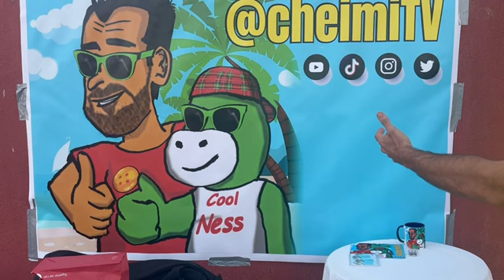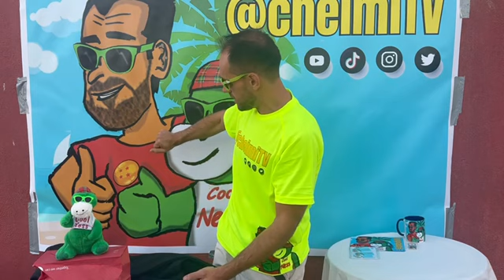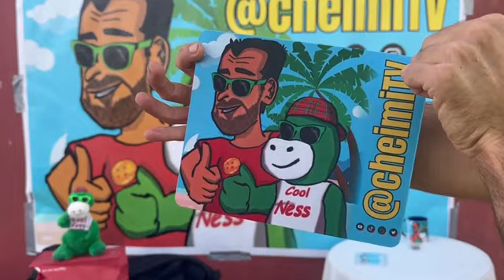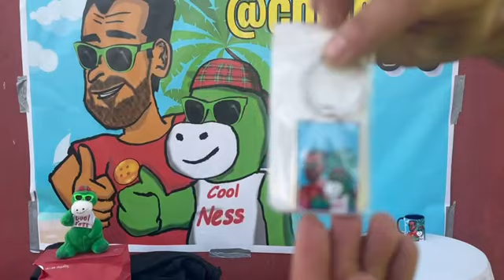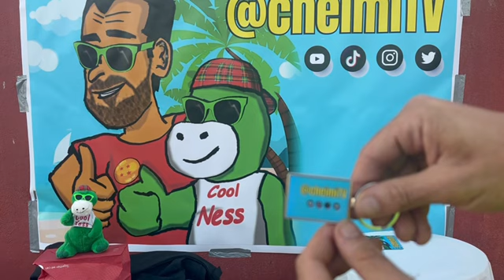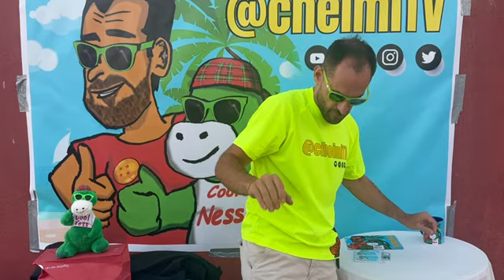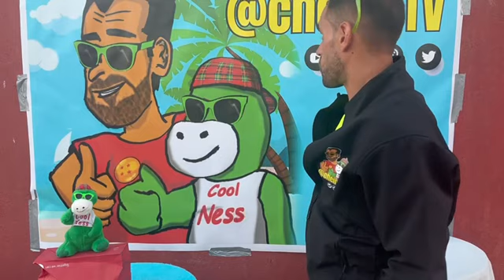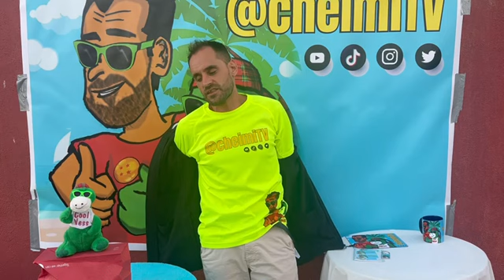REGALOS!!!!!!!!!👍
MADRE MIA QUE DIA

Por todos estos sitios me puedes encontrar!